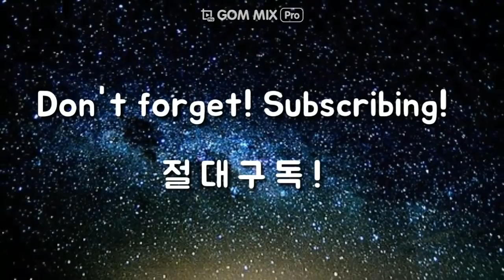어프로치 방향성 쉽게 잡는 결정적 방법 [이병옥 골프학교]